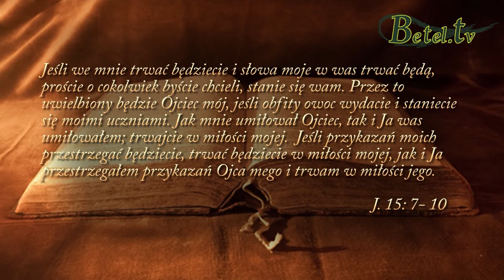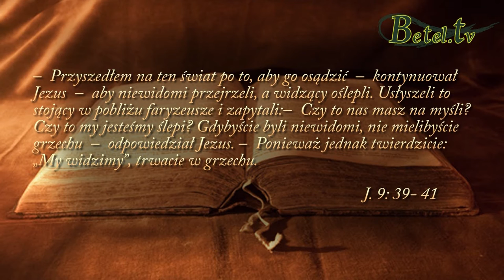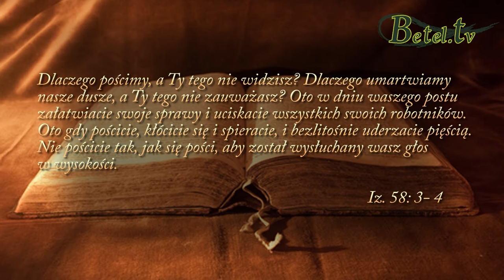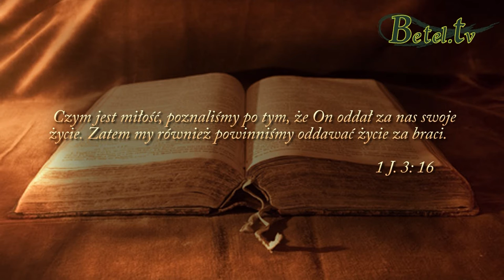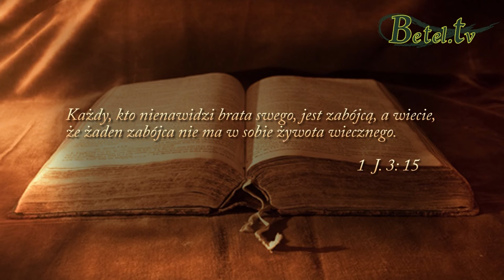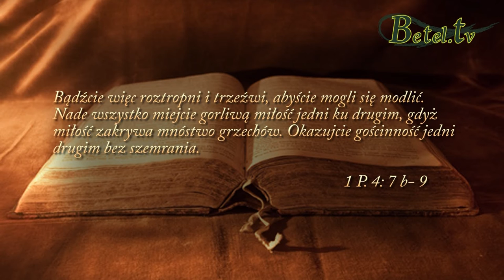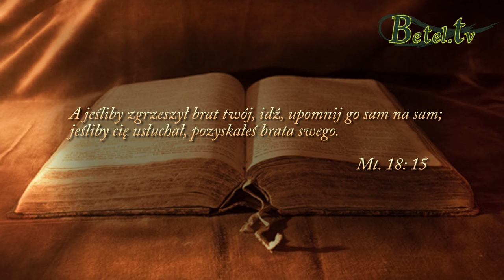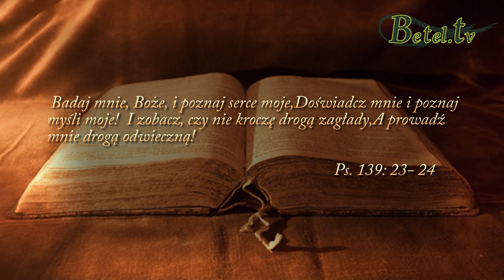21.02.2016- Miłość braterska- Pastor Bogusław Wrzecionko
Jakże łatwo przyzwyczaić się do wygodnych aspektów życia w Duchu Świętym. Niestety nasze wygodnictwo prowadzi do niczego innego jak do duchowej ślepoty, która utrudnia nam dostrzeżenie tego co jeszcze dzięki modlitwie możemy osiągnąć i jakie nowe możliwości Bóg z łaski swojej stawia przed nami.
Boża obietnica "Proście o cokolwiek byście chcieli, a dam wam" ma jednak pewne obostrzenia. Warunkiem do jej spełnienia jest miłość w relacjach ja-Bóg oraz ja-bracia i siostry. Nasza miłość ma być gorliwa nie tylko do Boga, ale także do ludzi nas otaczających do tego stopnia, że bylibyśmy w stanie oddać własne życie za nich i kochać ich taką miłością jaką sam Bóg nas umiłował.
Dowodem na to, że przeszliśmy z królestwa ciemności do jasności jest miłość do braci. Bóg obiecał, że powróci po swoją oblubienicę: czystą, świętą i przygotowaną na jego powtórne przyjście.